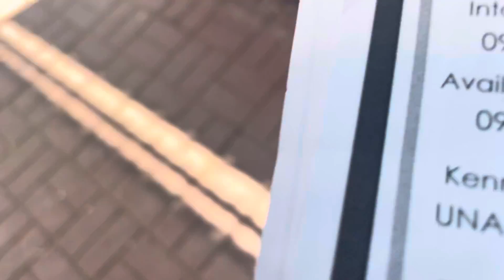Meet Octavia A1844041